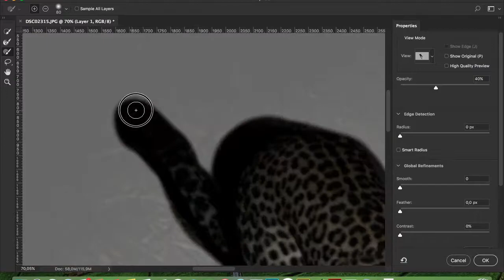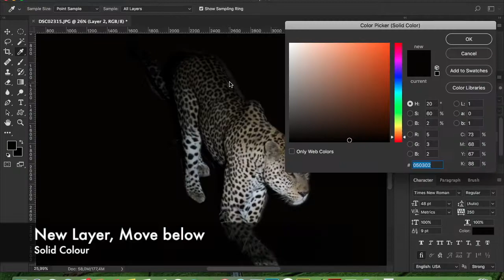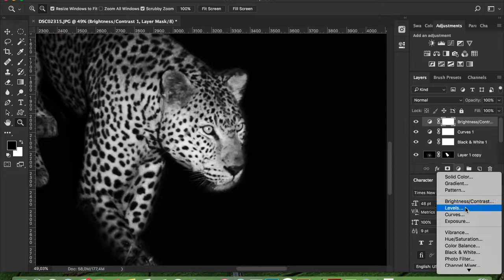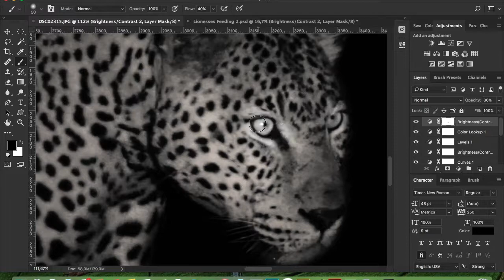Photo Shop Tutorial | Black and White | Leopard Transformation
Fine selection in photo shop with a black and white adjustment. Then moved onto blending the image using adjustment layers.